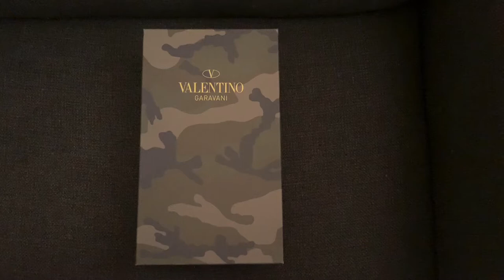Valentino Garavani Camouflage Rockrunner Sneaker: Is Worth It???